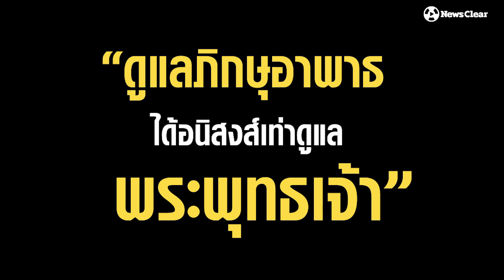สำนักสงฆ์ป่ามะขามที่พึ่งสุดท้ายพระสงฆ์ไร้ญาติ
"ถ้าพระไม่ดูแลกันเอง แล้วใครจะดูแล"
คนป่วยชราบางคนถ้าไม่มีลูกหลานดูแล ที่พึ่งสุดท้ายหนีไม่พ้นศูนย์ดูแลคนแก่ แต่ถ้าเป็นพระภิกษุป่วยชรา บางท่านต้องออกจากร่มกาสาวพัสตร์และไปรักษาตัวคนเดียวจนหมดลมหายใจ
แต่ที่ "สำนักสงฆ์ป่ามะขาม" เห็นถึงปัญหาตรงจุดนี้ จึงเปิดรับพระป่วยและชราที่ไร้ญาติ โดยมีพระดูแลพระด้วยกันเอง จนถึงวาระสุดท้ายของชีวิต

พิกัด : สำนักสงฆ์ป่ามะขาม อ.ปากช่อง จ.นครราชสีมา เบอร์ติดต่อ

คำเตือน : ทางวัดไม่มีบัญชีธนาคาร โปรดระวังมิจฉาชีพ